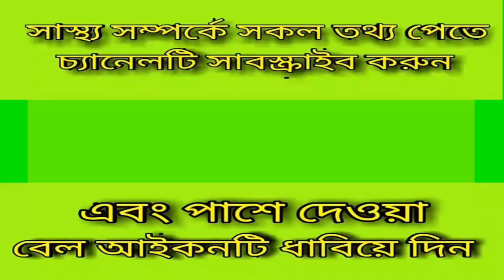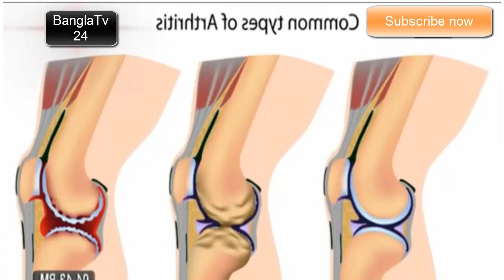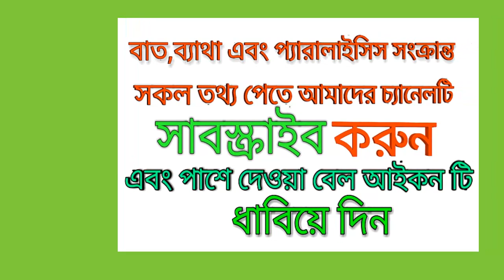শীত কালীন ব্যথাজনিত সমস্যা ও তার সমাধান_winter pain solution.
keyword...